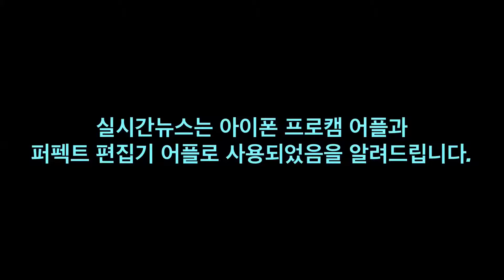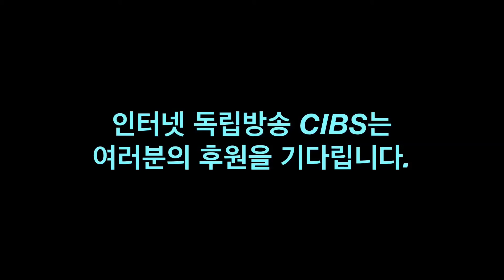[실시간뉴스] 세로로 보는 빅토리아의 포토월